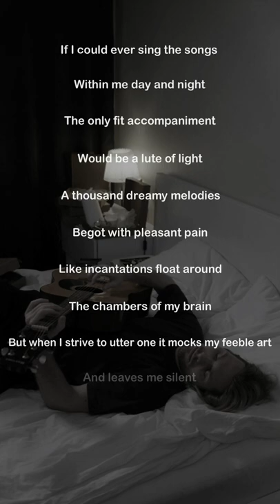Silent Songs By Richard Henry Stoddard